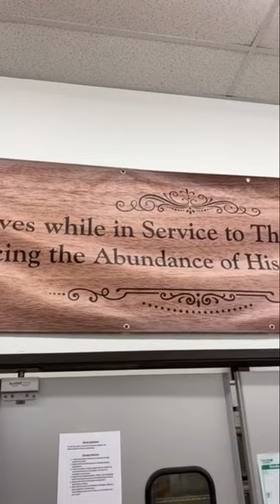Life Saved # 45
Did you know there have been over 45 lives saved with Refuge Medical kits? All praise goes to The Father! Shabbat Shalom all!